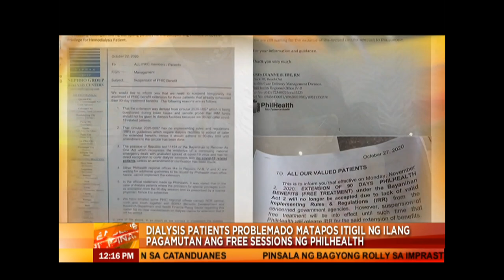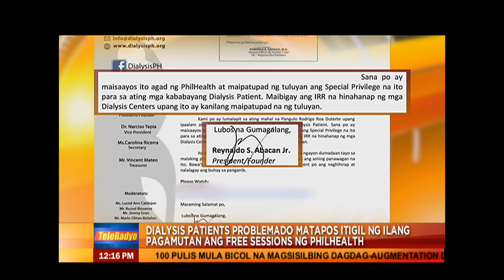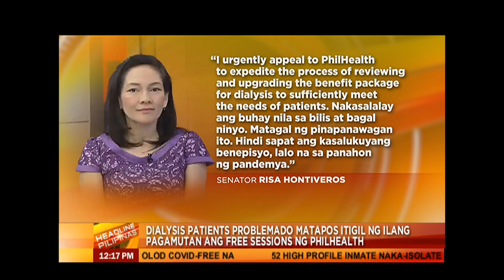Dialysis patients problemado nang itigil ng ilang pagamutan ang free PhilHealth sessions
Problemado ang ilang nagpapa-dialysis matapos itigil ng ilang pagamutan ang pagbibigay ng libreng session na lagpas sa limit na itinakda ng PhilHealth kada taon.